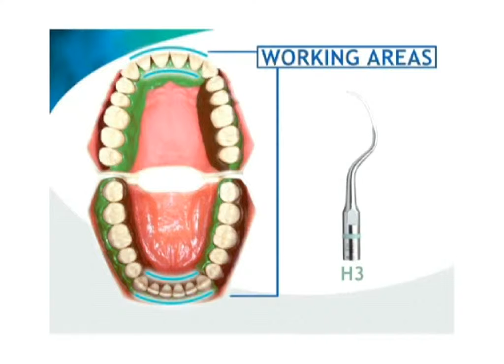Insert Satelec H3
Trucs et astuces pour l'insert H3 et son utilisation en traitement parodontale